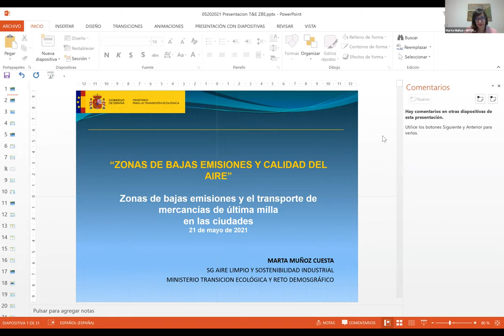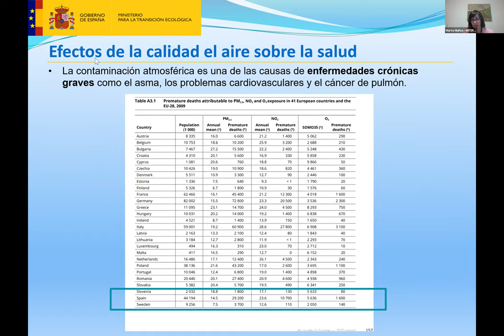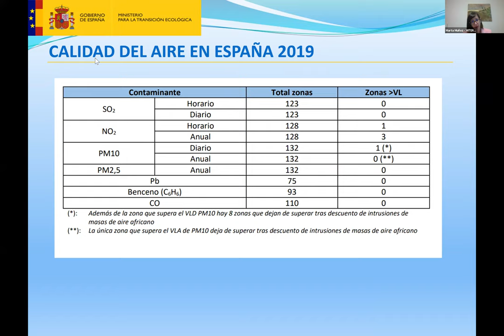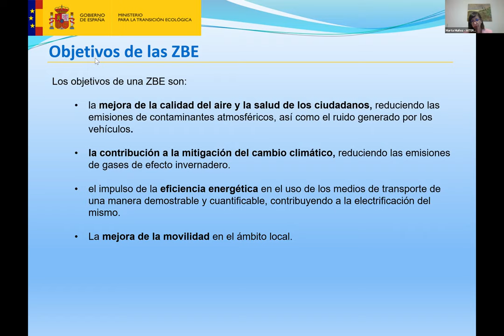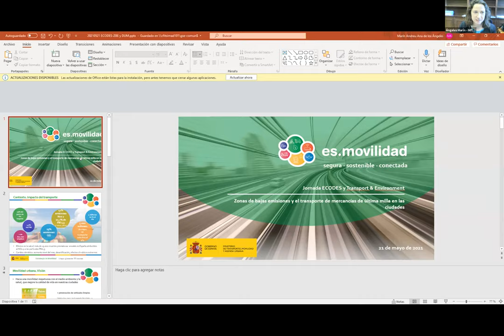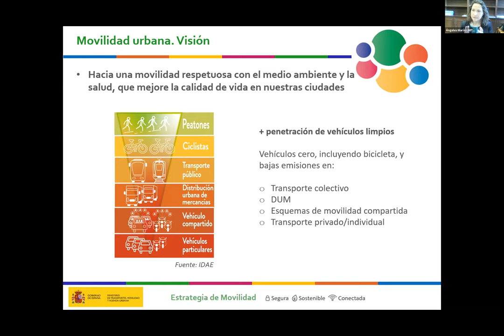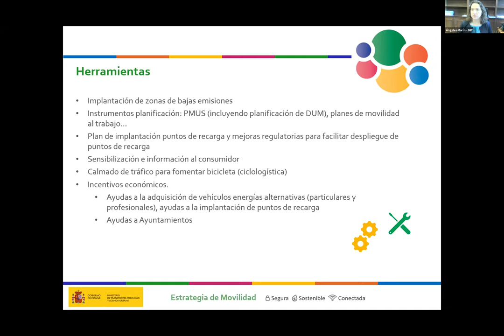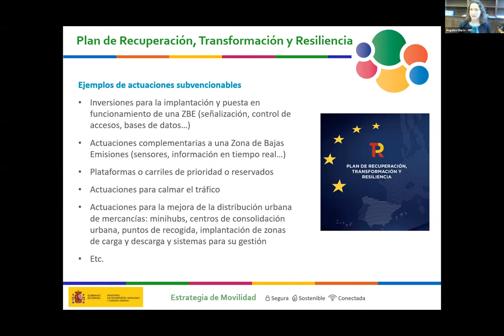Jornadas "Hacia un transporte de mercancías por carretera cero emisiones" | 2/2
21 de mayo de 2021

En este video puedes ver la jornada 2 sobre "Zonas de Bajas Emisiones y el transporte de mercancías de última milla en las ciudades".

Desde ECODES y Transport & Environment (T&E), con el apoyo del Ministerio de Transportes, Movilidad y Agenda Urbana (MITMA), organizamos estas jornadas de participación y discusión entre los principales actores públicos, privados y asociativos del sector del transporte y la movilidad en nuestro país para exponer y debatir sobre las barreras -infraestructura de recarga, tecnología disponible, fiscalidad, etc.-, objetivos, compromisos y oportunidades del proceso de descarbonización del transporte de mercancías de última milla, por un lado, y del medio y largo recorrido por otro.